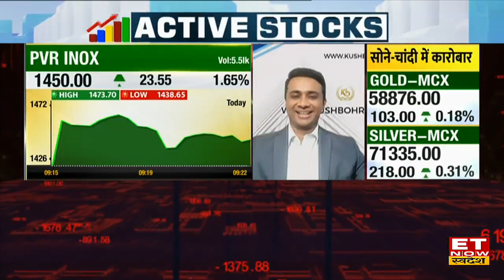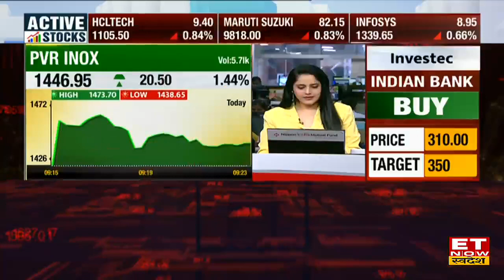PVR Inox Share पर Cinema Halls में खाने-पीने पर GST घटने की खबर से होगा कितना असर? जानिए राय | ETNS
PVR Inox Stock Buy, Sell or Hold Recommendation | PVR Inox Share Price | PVR Inox Stock Outlook | PVR Inox Share Today | PVR Inox Stock Latest News | PVR Inox Share Target and Stop Loss |
PVR Inox Share में जानें निवेश को लेकर क्या है Experts की राय. जानें किन levels पर करनी चाहिए आपको खरीदारी और क्या है Target Price और जानिए किस Strategy के साथ इस Stock में पैसा कमाया जा सकता है. देखें वीडियो.